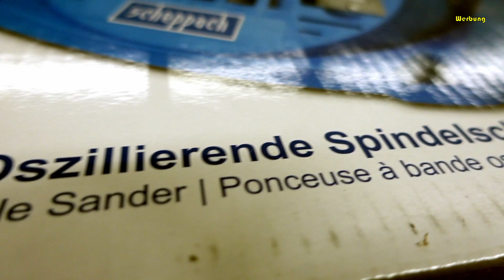Der BESTE Spindelschleifer auf dem Markt für unter 200 €? Scheppach OSM600 unboxing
Schon seit einiger Zeit habe ich das Internet durchforstet nach einem oszillierenden Spindelschleifer. Mit dieser Maschine kann man beispielsweise Kreise sehr gut schleifen. Letztlich habe ich mich für den Spindel- und Bandschleifer Scheppach OSM600 entschieden, weil mich die Kombination aus beiden Maschinen gereizt hat.

Ich möchte meinen Band- und Tellerschleifer ja verkaufen, wer ihn haben möchte, kann mich mal anschreiben.

Die Schleifergebnisse des Scheppach OSM600 in meinem kleinen Test haben mir schon gut gefallen. Da geht einiges runter, was ganz praktisch ist, wenn man viel abschleifen muss.

Werkzeug und Materialien aus dem Video:
Scheppach OSM600 inkl. Schleifhülsen-Set
Scheppach OSM600 normale Version
Record Power WG250